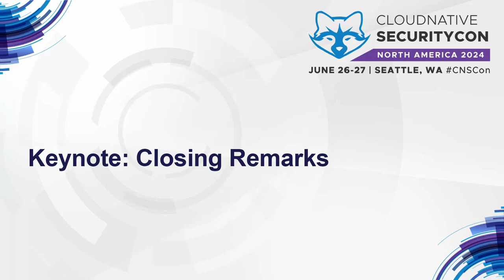Keynote: Closing Remarks - Day 2